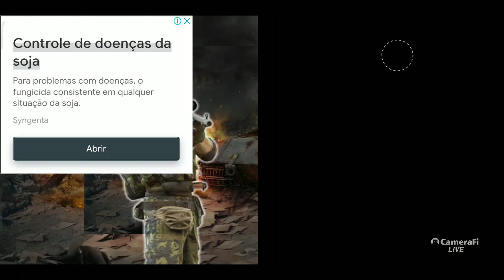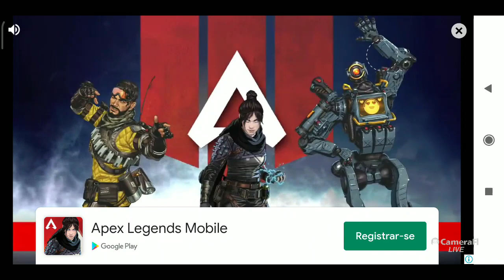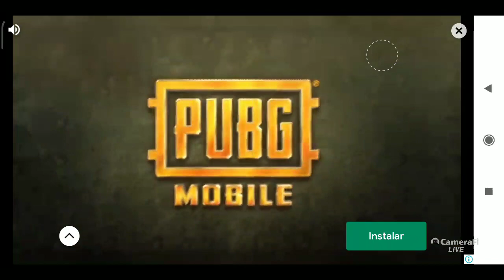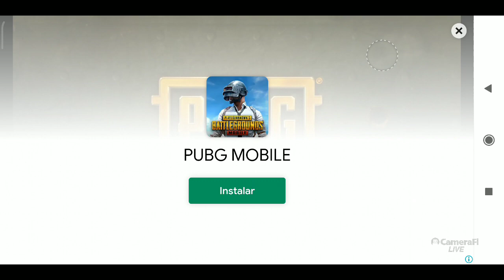World Wan fdp